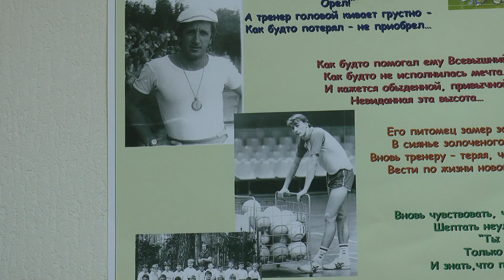Волейбольный тренер Юрий Георгиевич Беляев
Волейбольный тренер Юрий Георгиевич Беляев. Россия СДЮСШОР №3 города Иваново 27 декабря 2016 года.